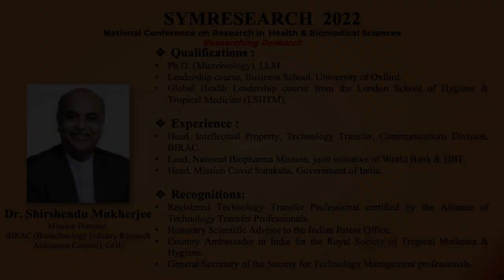Funding Agency Perspective in Capacity Building